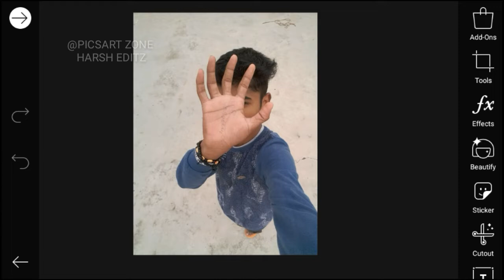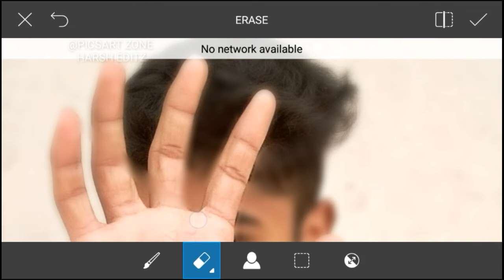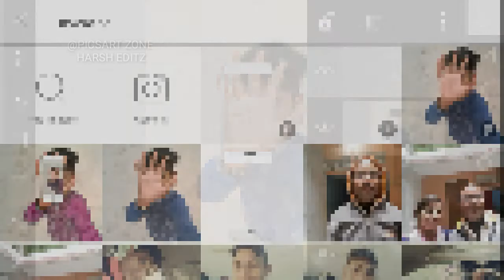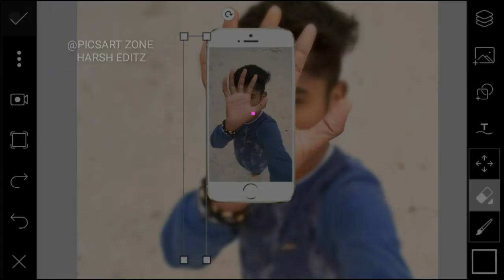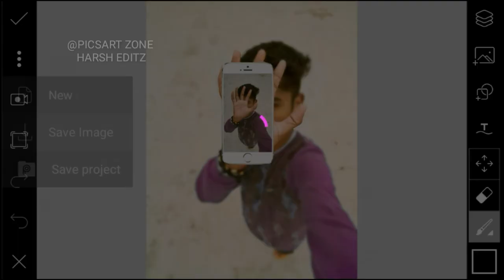Picsart 3d fly mobile photo editing 🔥 instagram viral editing 2019 ▶ picsart new video 2019